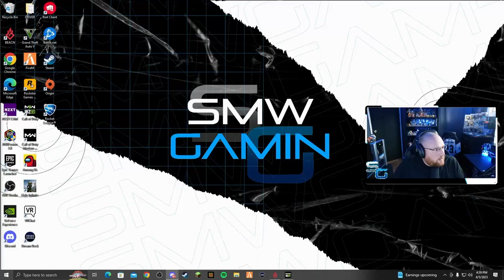Might Get Banned For This